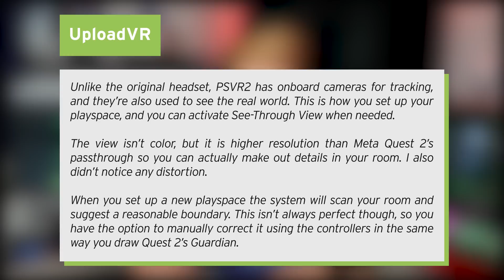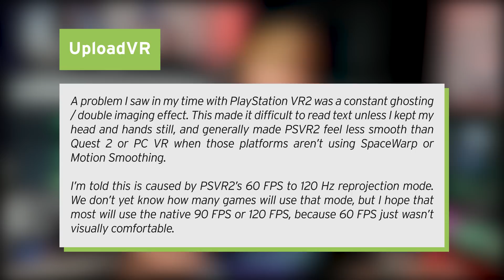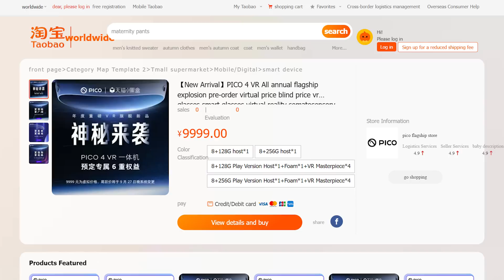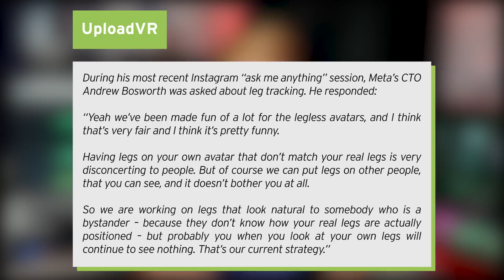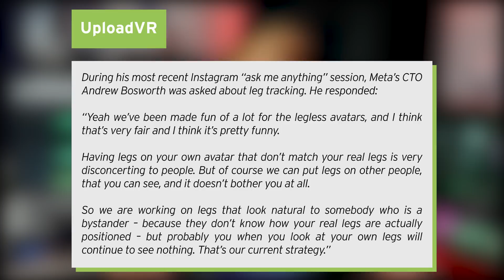The Next Gen Of VR Is GREAT! Quest Pro, PSVR 2, Pico Neo 4 & More!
This is a video I have wanted to make for a very long time. We are finally getting close to the next generation of virtual reality. So in today's video, we will be taking a look at the latest leaks, news, and info on brand new next-generation headsets that will be coming in the next while. This includes the Meta quest pro, PlayStation vr 2, pico neo 4, and pimax 12k QLED. The main focus of this video is going to be the PlayStation VR 2 as that is the headset that I think will be competing with the Oculus Quest, even if it's not standalone. A ton of these headsets seem to be coming sooner than we originally thought, a few of them very slim and light, while others not so much. This truly seems to be the 2.0 of VR that a lot of us have been waiting for. Lots to talk about! Let's get right into it. I hope you enjoy the video :D

Timestamps
0:00 Intro
0:33 The Quest Pro - Next Gen Standalone
1:49 The PSVR 2 - We Know A Lot
5:55 The Pimax 12K - An Insane Headset
6:47 The Pico Neo 4 - We Have More Leaks & info
8:38 Meta Is Adding Legs To Their Avatars
9:44 Connect Is Coming Up Soon
10:07 A Short Disclaimer
10:50 Outro

Ezinor
SweetCandy_3000
yu gao
Ron Greaves
SpatialBarrel00
sleepydragon597
StormyDoesVR
Gaven Cornaby
paul james
Krunchy
MelonFelonies
Zbigniew Rybiński
Trent Fowler
ChuchoF3TT
SxP
VeryEvilShadow
William Edney
Imnafoy
David W Ratcliff
Kenny Balter
Starkium
Graham Cannell
Cerberus Velvet
Skeeva